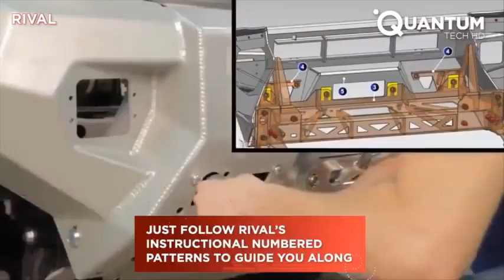Utopian Creation - Installation of a Multi-Use Bumper That Will Take You Car to Next Level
We scan the globe for the most innovative and useful tools we can share with you. Tools are one of the greatest human inventions in history and are constantly evolving to help us. We've looked at everything from laser cleaners to quick-action clamps for you to enjoy, so sit back and relax as we show you our top tool selections. we! We hope you enjoyed this review of Tools!
Utopian Creation - Car Inventions That Are At The Next Level